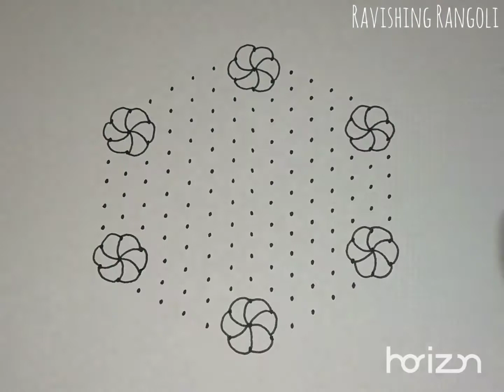Lovely Duck 🦆 Rangoli | బాతు ముగ్గు | ಸುಂದರವಾದ ಬಾತುಕೋಳಿ ರಂಗೋಲಿ